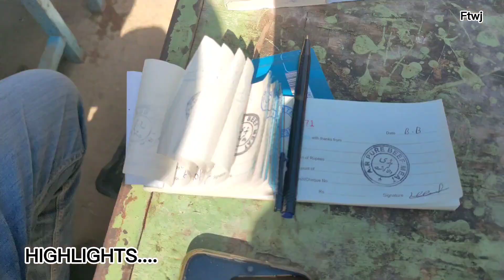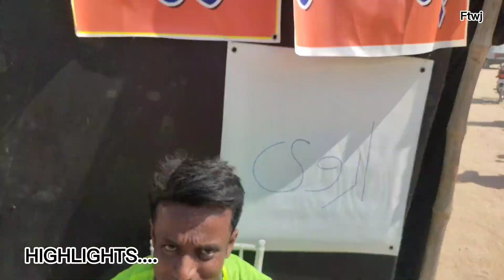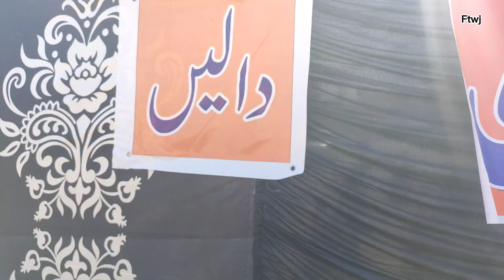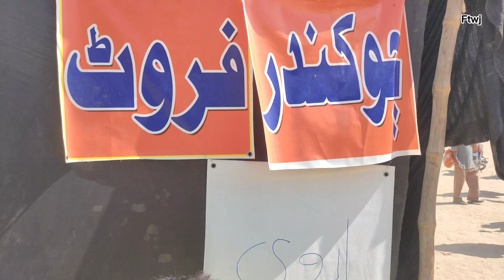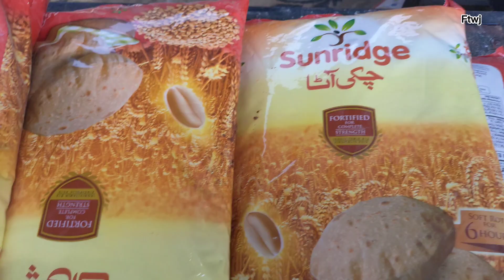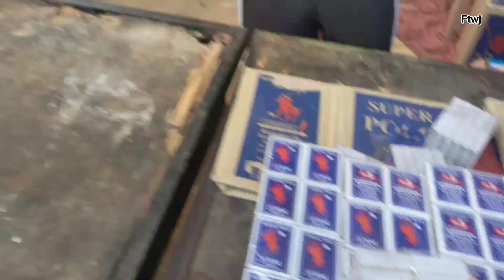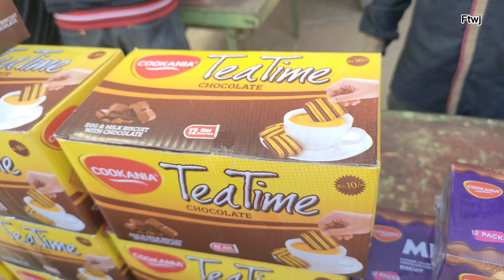PRICE UPDATE | Itwaar Bachat Bazar | Wholesale Grocery Market In Karachi | Sunday Bazar Karachi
LOCATED IN F.B AREA  AMRUHA GROUND EDHI CENTER KAI BACK SIDE PAI HAI KARACHI
YAQENI BACHAT BAZAAR

AKEEL BHAI
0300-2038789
NAIZ BHAI
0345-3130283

اپنے کاروبار کی پروموشن کرنے کے لئے رابطہ کریں 👇
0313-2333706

 Presents By:
 Muhammad Jahanzeb